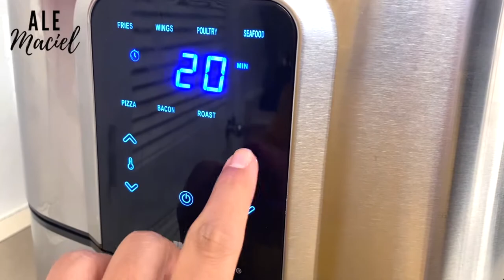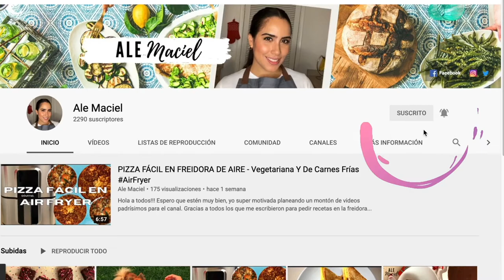PASTEL DE ZANAHORIA EN FREIDORA DE AIRE | Mi Favorito | Fácil, Delicioso y Sin batidora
Hoy les comparto esta deliciosa receta, que fue una de las primeras que aprendí a hacer hacer muchos años, lo que significa que es súper fácil!!
Este pastel lo puedes hornear en tu Air Fryer, ya que este es un horno de convección al fin y al cabo. Y si no tienes freidora de aire no pasa nada, lo puedes hacer en tu horno convencional a 180°C por al rededor de 40 minutos, esto depende de qué molde uses. Yo cuando hago este pastel en el horno, uso un molde de rosca de 25 cm de diámetro.
Para esta receta necesitarás ingredientes que seguramente tienes en casa:
Zanahorias
Nueces
Aceite vegetal
Huevos
Azúcar
Extracto de vainilla
Harina de trigo (de todo uso)
Polvo para hornear
Sal
Canela
Queso Crema
Mantequilla
Azúcar glass